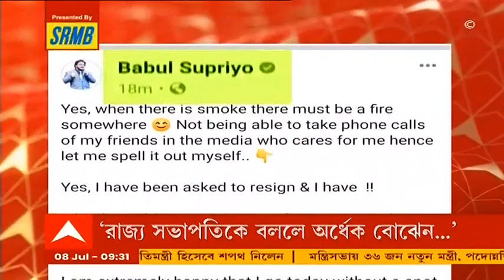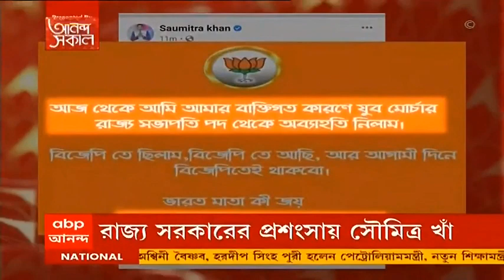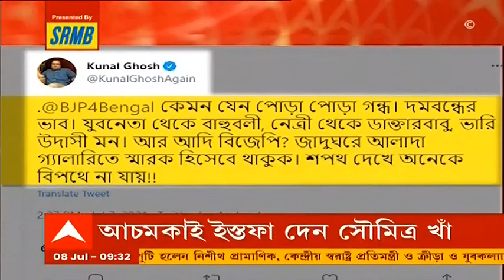India Corona Update: কমল দেশে দৈনিক মৃত্যু, কিছুটা বাড়ল আক্রান্তের সংখ্যা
দেশে করোনায় (Corona) দৈনিক মৃত্যু কমলেও, ফের বাড়ল আক্রান্তের সংখ্যা। কেন্দ্রীয় স্বাস্থ্যমন্ত্রকের (Union Health Ministry) বৃহস্পতিবারের পরিসংখ্যান অনুযায়ী, গত ২৪ ঘণ্টায় মৃত্যু হয়েছে ৮১৭ জনের। একদিনে আক্রান্তের সংখ্যা ৪৫ হাজার ৮৯২। দেশে এখনও পর্যন্ত করোনায় মৃত্যু হয়েছে ৪ লক্ষ ৫ হাজার ২৮ জনের। মোট আক্রান্তের সংখ্যা ৩ কোটি ৭ লক্ষ ৯ হাজার ৫৫৭। অ্যাক্টিভ কেসের (Active Cases) সংখ্যা ৪ লক্ষ ৬০ হাজার ৭০৪। এরই মধ্যে করোনাকে জয় করে সুস্থ হয়েছেন ২ কোটি ৯৮ লক্ষ ৪৩ হাজার ৮২৫ জন। একদিনে সুস্থতার সংখ্যা ৪৪ হাজার ২৯১।